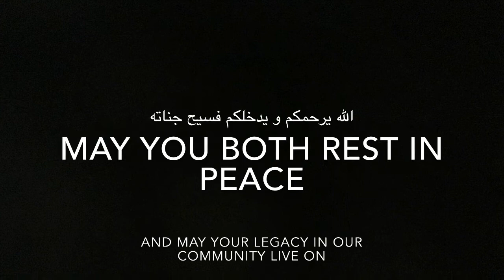Our Tribute To Dr. Abdelfattah & Dr. Saif Titi